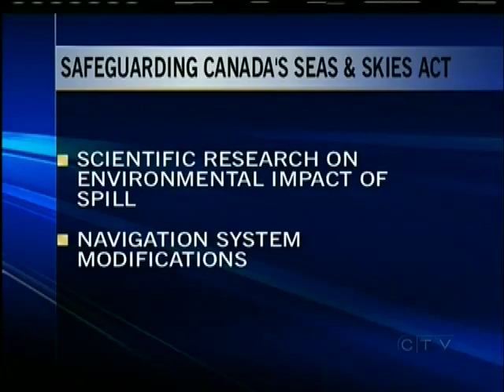Federal government announces legislation to improve oil tanker safety in coastal waters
VICTORIA -- The federal government is tabling legislation to improve oil tanker safety in BC's coastal waters. It's a move designed to ease concerns over projects such as the Northern Gateway Pipeline.

But environmentalists say the announcements today are plain insulting.

The eight measures under the new 'Safeguarding Canada's Seas and Skies Act' include:

- Increasing tanker inspections, including all foreign tankers when they enter Canadian waters
- Expanding air surveillance and ship monitoring programs
- Establishing a Canadian Coast Guard incident command system for faster response
- Conducting research to understand how products such as diluted bitumen effect the environment after a spill
- Modifying the Coast Guard's current navigation system to warn of obstructions and mark preferred shipping routes

BC's Environment Critic, Rob Fleming says the measures will not prevent a catastrophic oil spill on our coast.